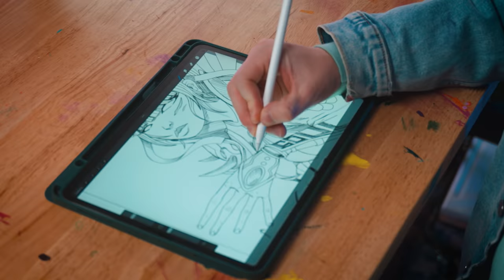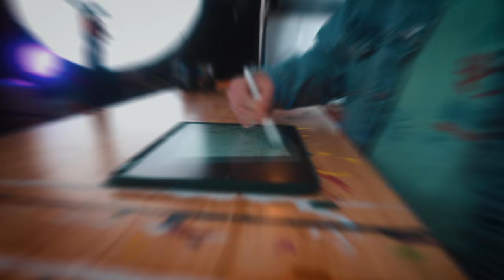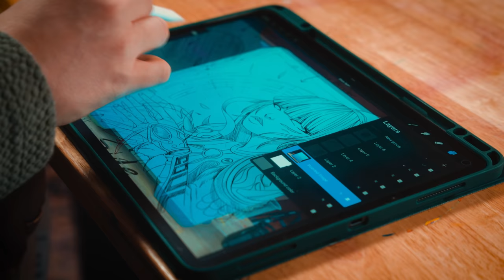My Custom Gaming PC is INSANE! (Giveaway)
I make a custom painted case mod inspired by Lost Ark for a gaming pc!

Cameras
My Main Camera Sony A7IV
My 2nd Camera Sony A7C
My 3rd Camera Sony A6600

Technical
Editing/ Color Correction console
X-Rite ColorChecker Passport Video

Audio
2nd Shotgun Mic Sennheiser MKE 600

Displays
Samsung 49-Inch CRG9 Curved Monitor
Dell P2715Q 27-Inch Monitor
BenQ 27 Inch IPS Monitor
ANDYCINE A6 5.7 Inch HDMI Field Monitor